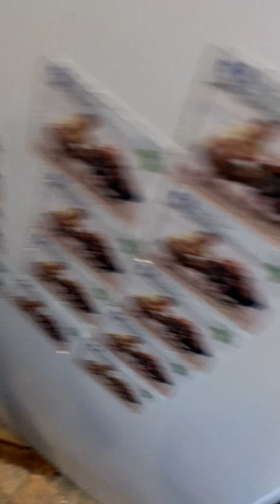Revelation 22 ESV English standard version